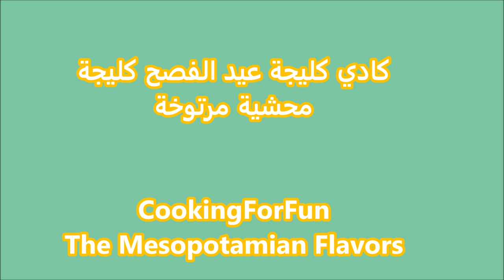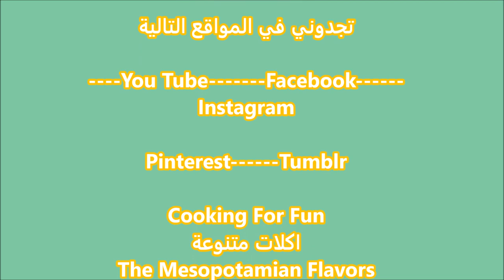كادي كليجة عيد الفصح والكرسمس كليجة محشية مرتوخة او عصيدة الطحين والزبدة